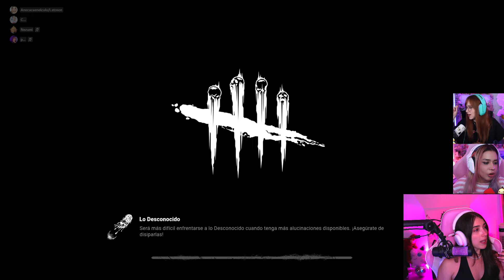"EL PALET PARKINSON" 🤔🤣 | NEZUMI juega DBD ft. Molly y Patty (CON CAM)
En este video veremos a Nezu jugar unas partidas de DBD junto a sus amigas Patty y Molly. Asimismo, veremos como Nezu va mejorando cada día en el juego así como también le veremos respondiendo a preguntas de cultura general con respecto a algunos personajes conocidos de la antiguedad owo

Espero y les haya gustado mucho el video, en este canal podras encontrar extractos de los directos de Nezumivy 🫧